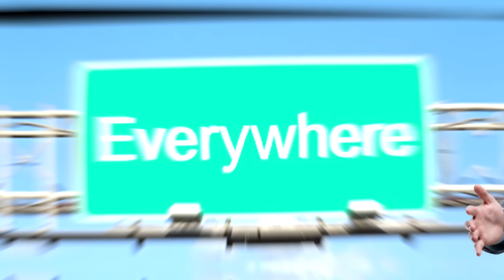Karens Who Got What They Really DESERVED... #2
0:00 - INTRO
0:08 - 1st
0:30 - 2nd
1:29 - 3rd
1:55 - 4th
3:15 - 5th
4:03 - 6th
5:19 - 7th
8:01 - 8th
9:09 - 9th
10:03 - 10th
11:37 - 11th
12:15 - 12th
13:36 - 13th
14:32 - 14th